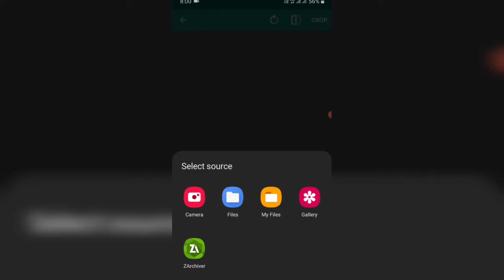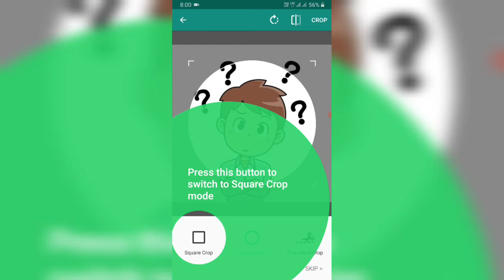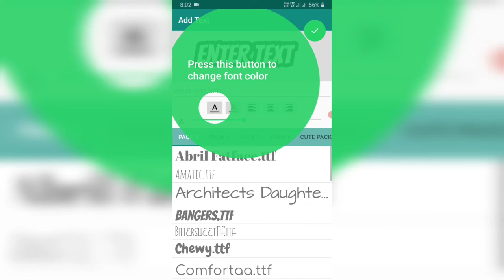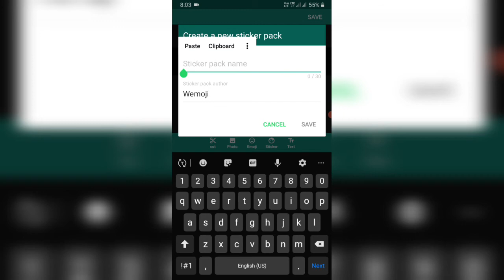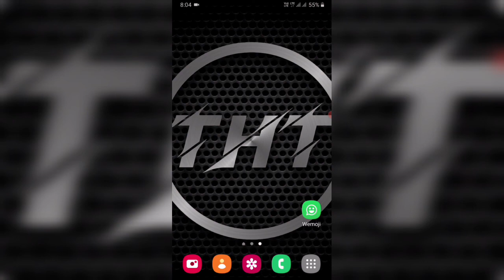Ab khud hi bnao whatsaap stickers | how to create whatsaap stickers on android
Aboute this video:-
Is video me mene aapko btaya ki aap whatsaap stickers kese create kre.

Apk name:- wemoji

Personal information:-
My name:-
Faizan sheikh
My age:- 18 years
Address:- rajasthan,chittorgarh